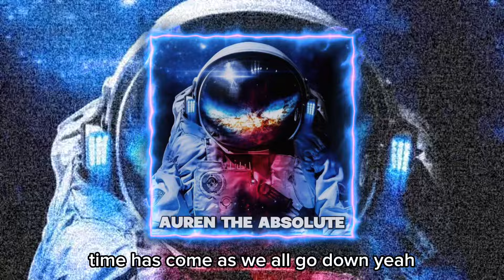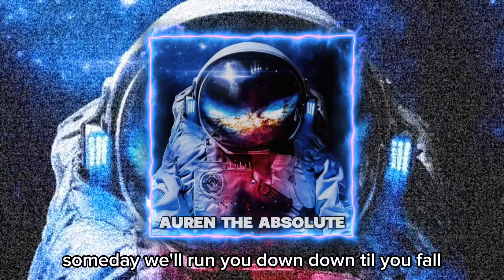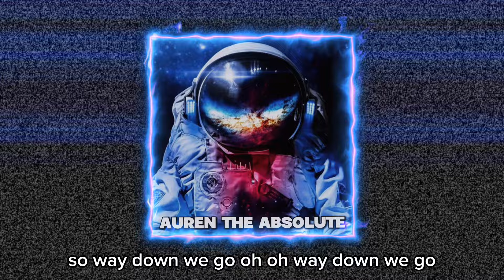Way down we go - KALEO | Auren the Absolute’s theme song